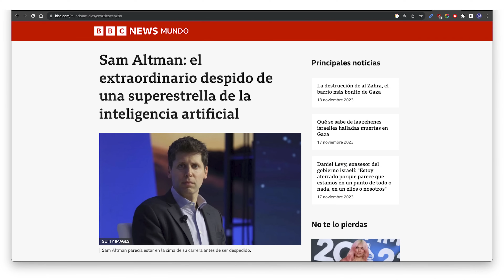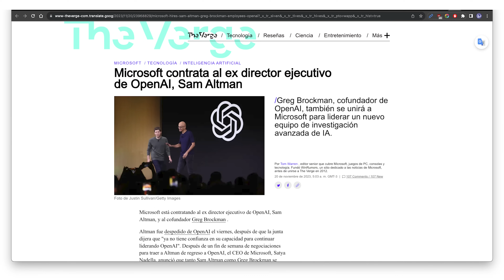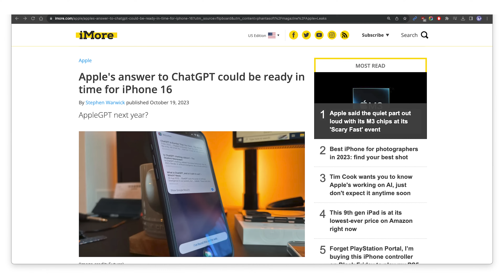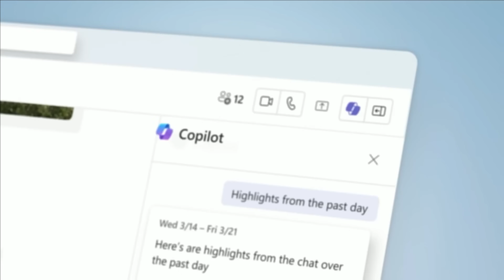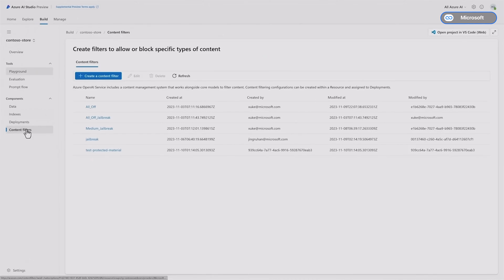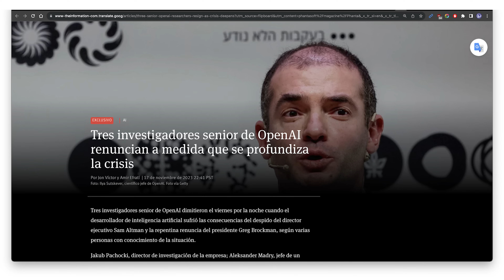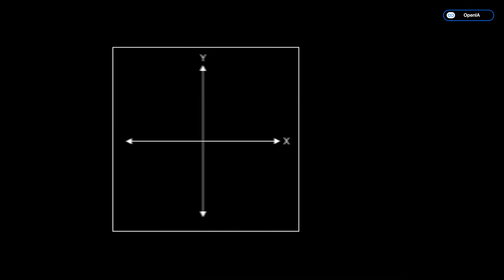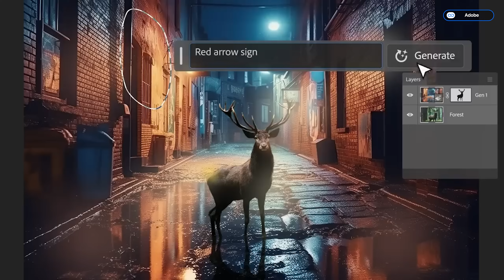CRISIS en OpenAI: DESVELAMOS las historias ocultas detrás del DESPIDO de SAM ALTMAN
OpenAI ha DESPEDIDO sorpresivamente a Sam Altman de su puesto como CEO. En este video analizo a profundidad las causas de este movimiento que puede MARCAR el FUTURO de ChatGPT. Descubre la turbia historia detrás del despido, la caída de las acciones de Microsoft tras el anuncio y qué podemos esperar ahora sobre el desarrollo de la IA con la SALIDA de Altman.